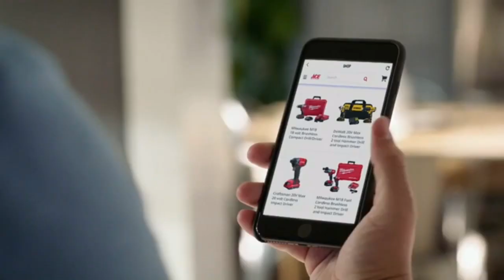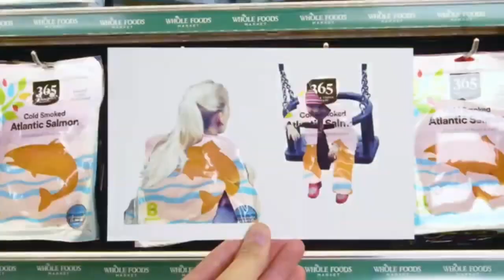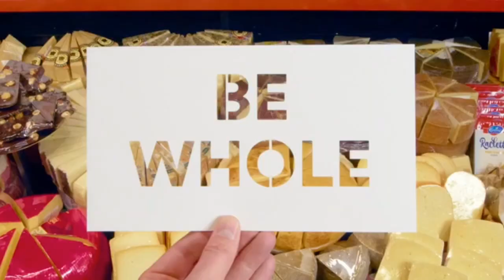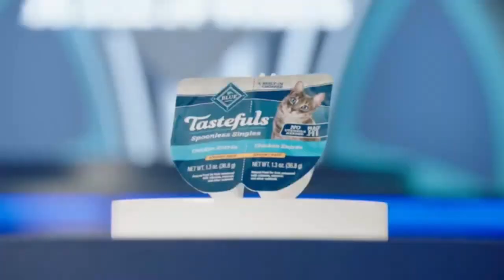Freeform Commercials (August 12, 2022)